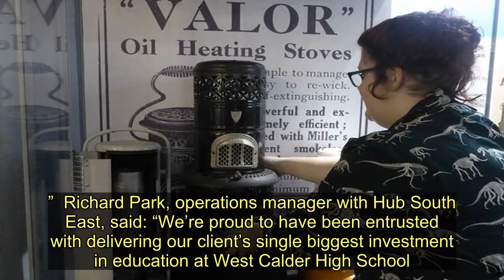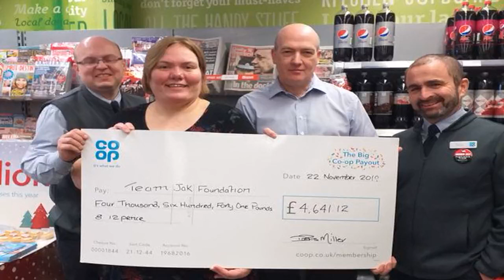West Lothian High School given design award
The multi-award winning West Calder High School has won a prestigious design award.  The school scooped the much-coveted Project of the Year title at the Education Buildings Scotland Awards recently.  The £32 million project to deliver a state-of-the-art learning facility in West Calder opened to pupils last year, and is West Lothian Council’s largest single investment in education.   The Project of the Year title recognises its innovative design and the collaborative working which made the project such a success.  This win came at the end of the first day of the Education Buildings Scotland Conference in Edinburgh, which provided an opportunity for everyone involved in education to come together with those directly involved in creating great buildings to discuss how the built environment can support the best possible educational outcomes for our children, young people and wider communities.  West Calder High was delivered for West Lothian Council by its development partner Hub South East and main contractor Morrison Construction.  It was designed by Norr Architects to be the ideal platform for learning, in line with the very latest in educational thinking.  Executive councillor for education David Dodds said: “The council is delighted that the fantastic new West Calder High School has been recognised with another award.   “It’s important we ensure that our young people have the best possible platform for learning, to support them to achieve their full potential.”  Richard Park, operations manager with Hub South East, said: “We’re proud to have been entrusted with delivering our client’s single biggest investment in education at West Calder High School. Winning Project of the Year is recognition of the true partnership working, inspiring design and quality construction demonstrated on the project.  “We look forward with excitement to working on future education projects with West Lothian Council.”  Last night’s win adds to the project’s trophy cabinet as previously West Calder High has won the Inspiring Learning Space title at the same Awards in 2017 and took home a Silver in the Best Social Infrastructure category at the 2018 Partnerships Awards.   West Lothian High School given design award
West Lothian,West Lothian Council,Edinburgh,Education,Schools